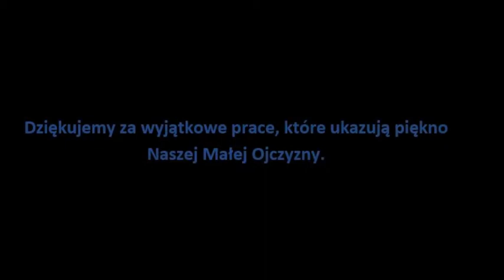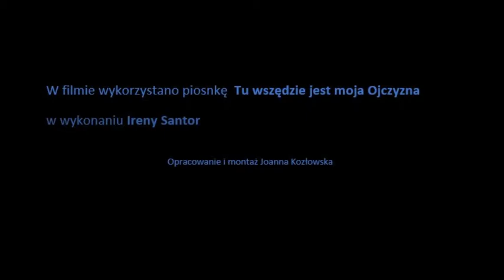Moja piękna mała ojczyzna